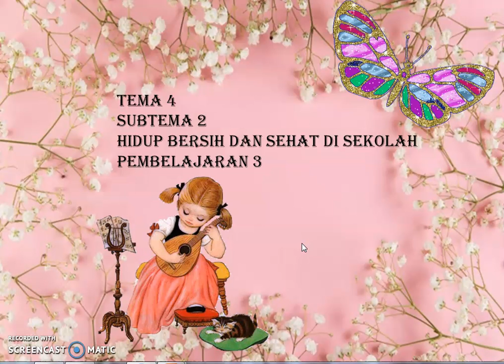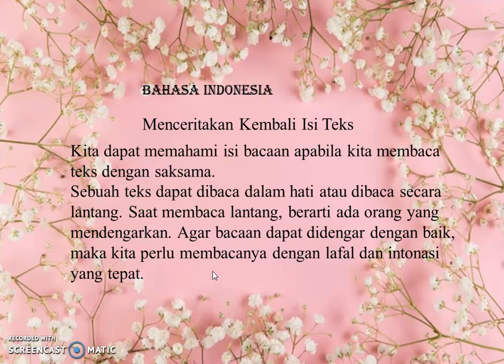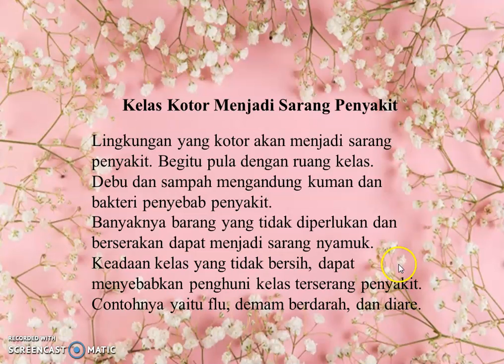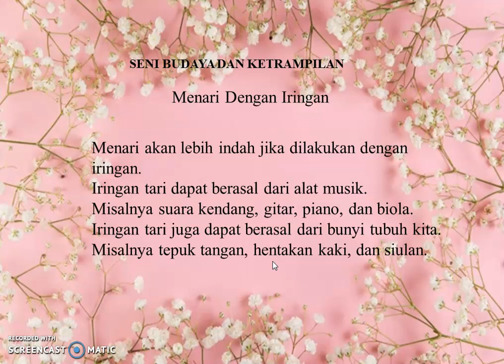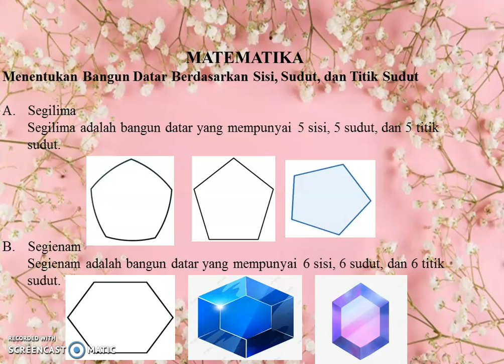TEMA 4 SUBTEMA 2 PEMBELAJARAN 3